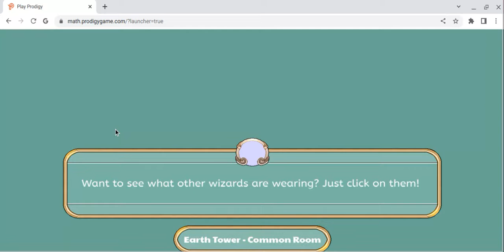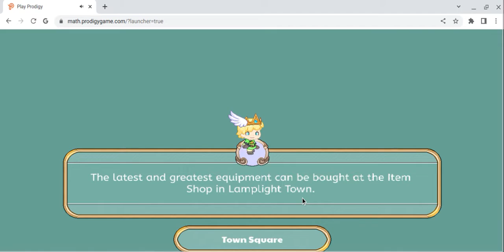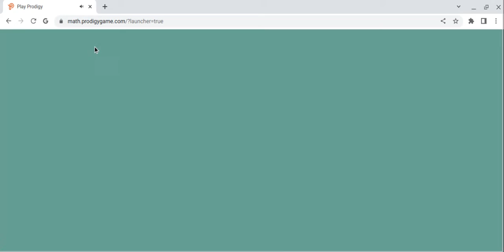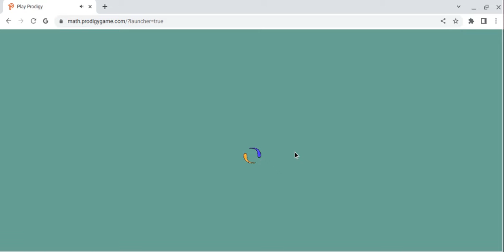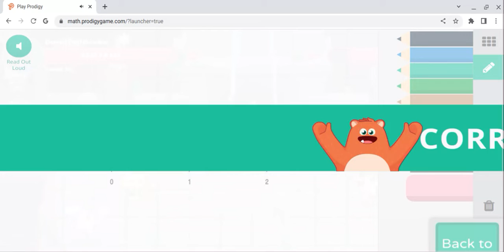Arena Update Prodigy Playthrough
This is how you battle someone in prodigy @CamdenBell